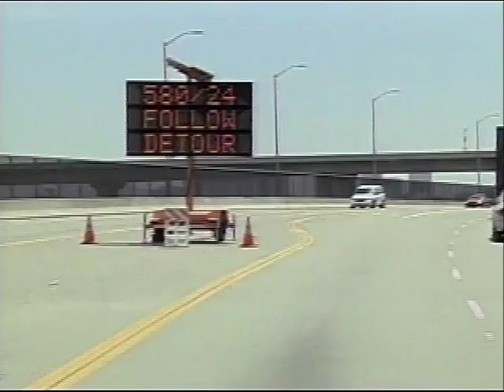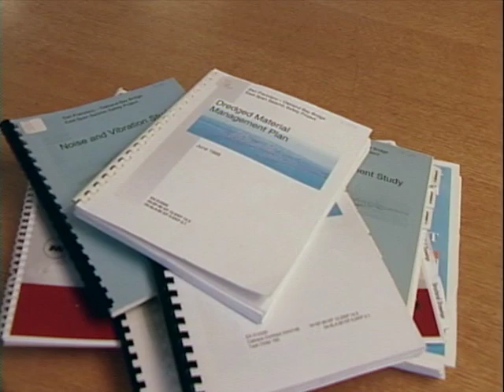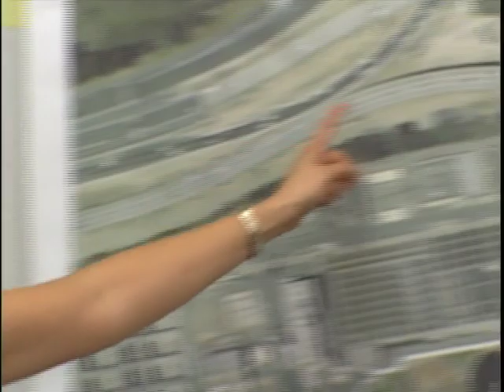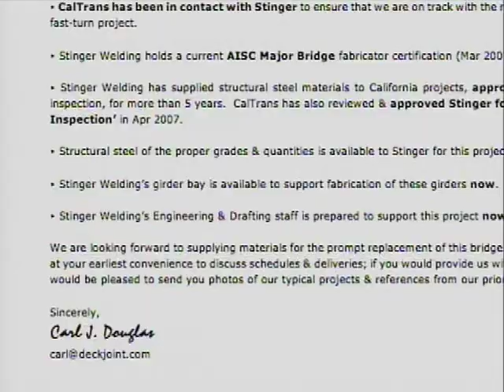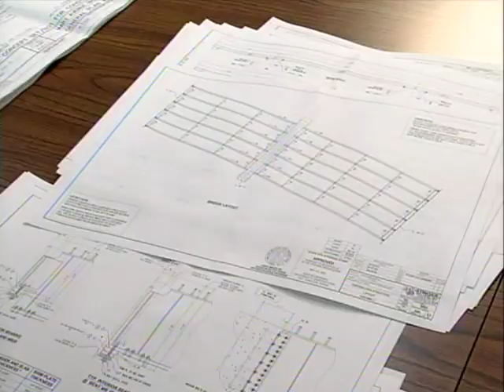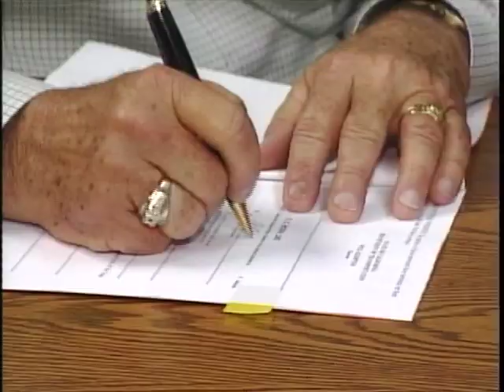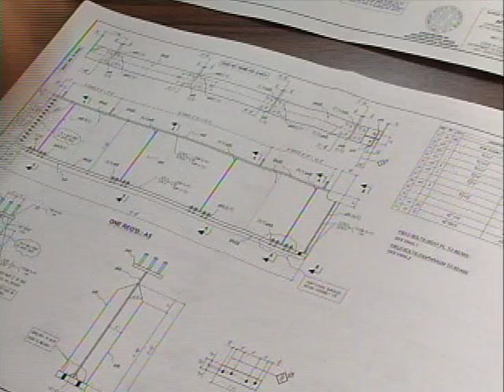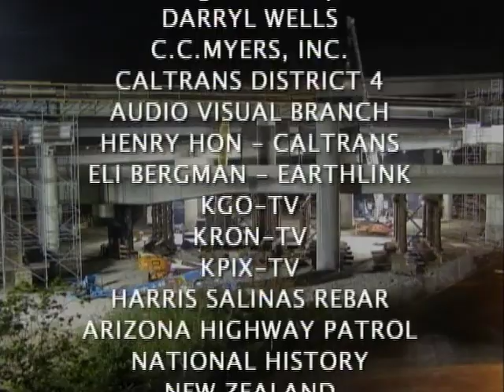Amazing: The Rebuilding the MacArthur Maze (Documentary)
This half-hour television special tells the remarkable story of the fiery collapse and rebuilding (in only 26 days) of a key connector in the Bay Area's MacArthur Maze, where three major freeways meet just east of the San Francisco-Oakland Bay Bridge. Produced by David L. Brown Productions